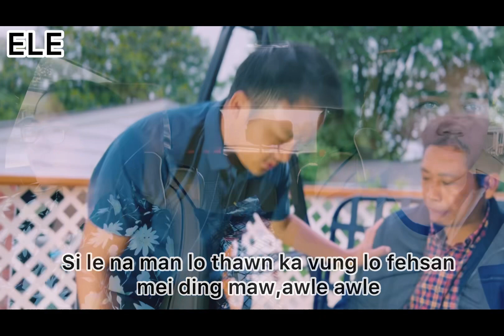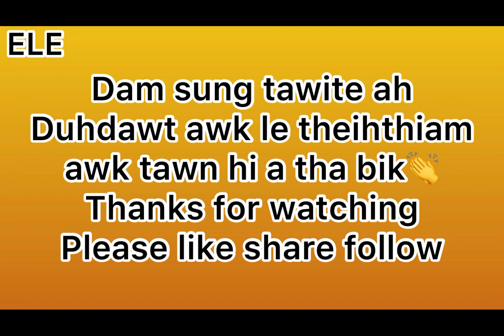Nupa To aw Sayapa hnenah an thleng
Elechinsisters channel ihsin cibai kan lo buk,kan channel inrak thlir sak ringring theu tu nan zate parah kan lungawi,

Himi video cu nupa To aw Sayapa hnenah an thleng timi a si.